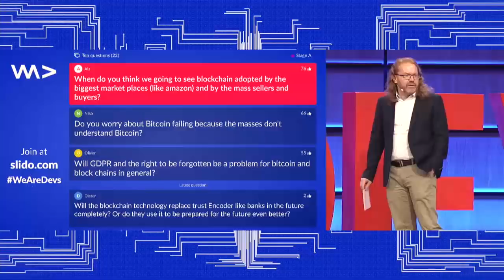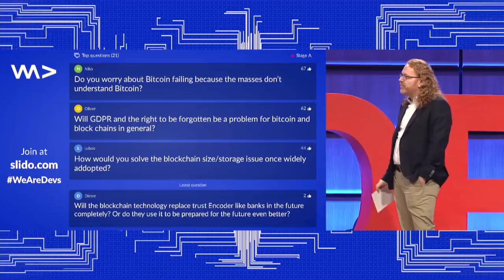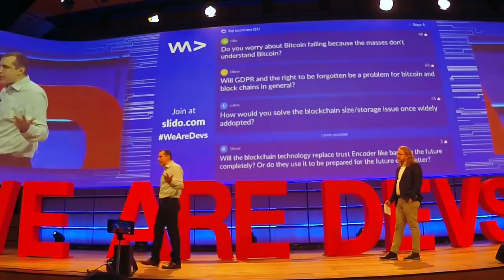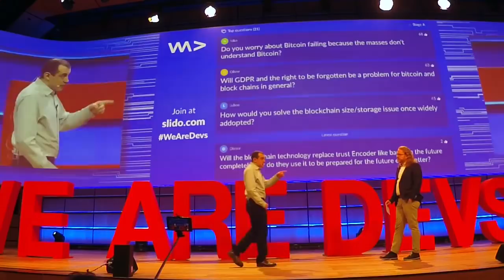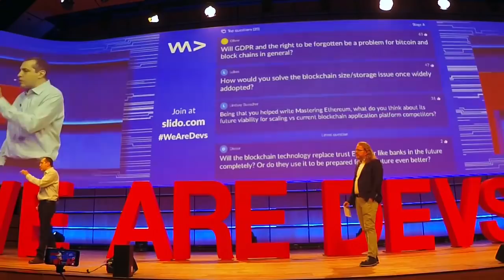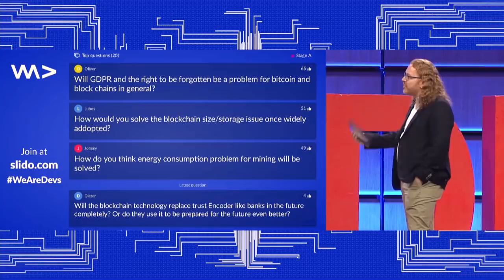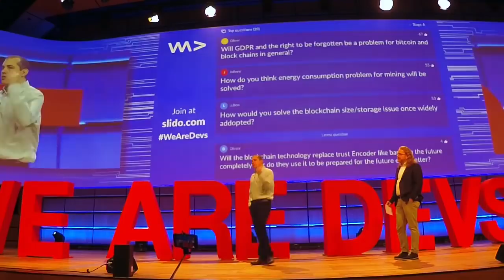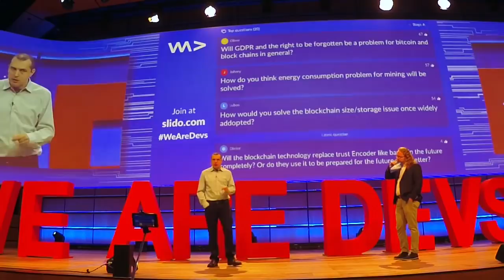Bitcoin Q&A: Mass Adoption & Peer-to-Peer Commerce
When are we going to see mass adoption of open blockchains, especially by "big sellers" and merchant services like Amazon? A system of closed, centralized, weaponized political control vs. open source, localized / peer-to-peer commerce. Will the user experience improve?

Chapters
0:00 When do you think we're going to see blockchain adopted by the biggest market places like Amazon and by the mass-sellers and buyers?
1:28 What about scaling, though? I used to build websites for companies and asked them to build me laptops. I didn't have to pay taxes on the "money" that they gave me, and they could actually get something back from taxes for building me computers. This was a great thing, but it didn't scale
3:11 Do you worry about Bitcoin failing because the masses don't understand it?
5:09 What do we do about that gap in the perception of how easy it would be to have an open payment system?

This question is from a talk which took place on May 18th 2018 for the WeAreDevelopers World Congress at Austria Center Vienna in Vienna, Austria

[NEW] THE INTERNET OF MONEY, v2